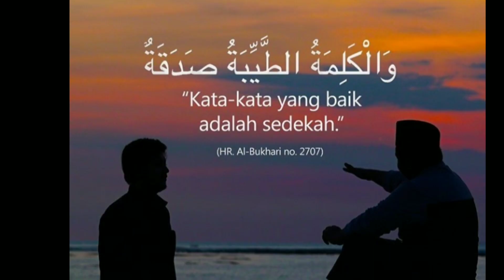Dajjal dengan ciri-cirinya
Alhamdulillah ini hanya sarana berbagi...semoga bermanfaat..
..kunjungi channel resminya di.